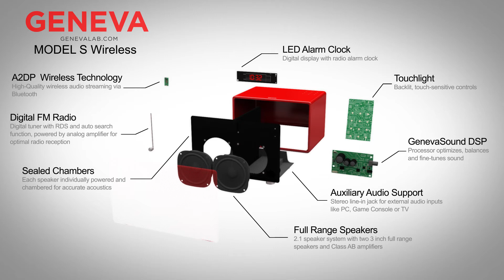Esotérico | Geneva Model S Wireless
Coluna Media Hi-Fi com Rádio FM e Bluetooth